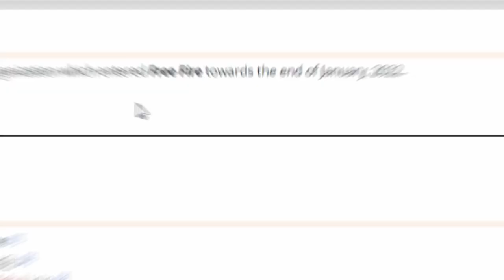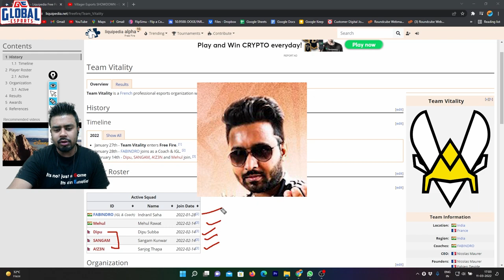Chal Kya Raha Hain?